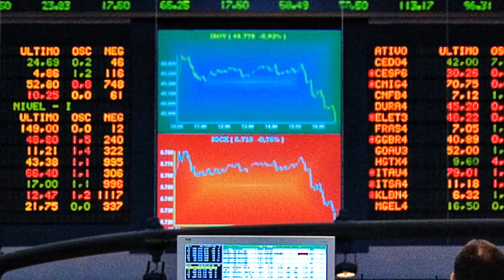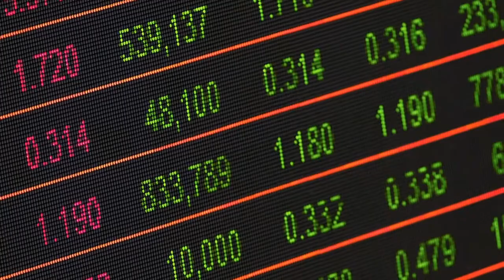Plural | Crise Econômica (30/06/17)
Assunto dos últimos anos, pode-se dizer que a crise econômica é um fantasma que gostou de assombrar os brasileiros. A consequência dessa crise faz a população sentir no bolso, faz com que empresas diminuam seu faturamento e faz com que o governo não consiga arrecadação.

Notícias recentes dizem que a situação negativa da economia no Brasil está chegando ao fim. Mas será que isso realmente vai acontecer?

Para debater sobre este tema e responder essa questão, convidamos ao estúdio a professora do setor de Ciências Sociais Aplicadas e professora do departamento de Administração da UFPR Ana Paula Cherobim e o professor do Departamento de Economia João Basílio Pereima.